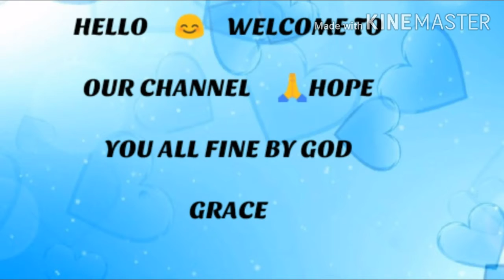face cleanser cum scrubber cum face pack.